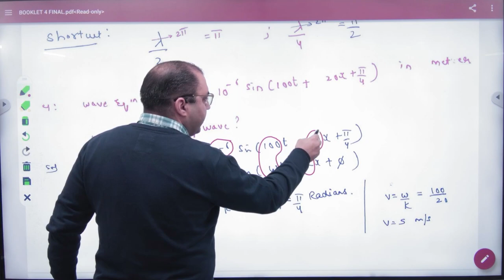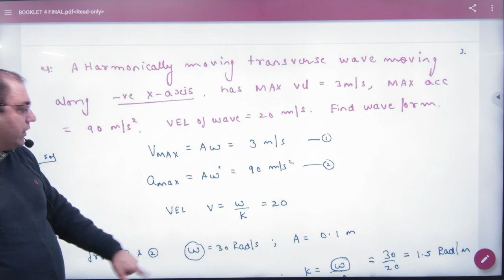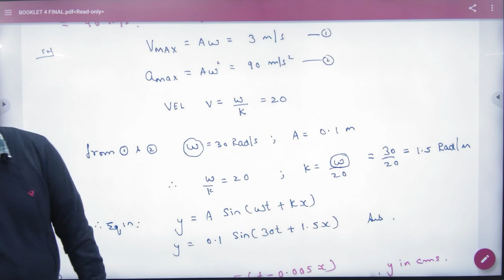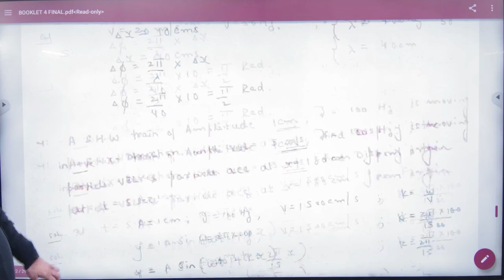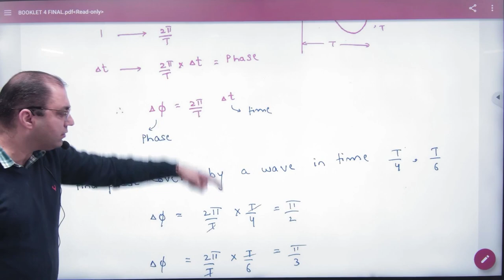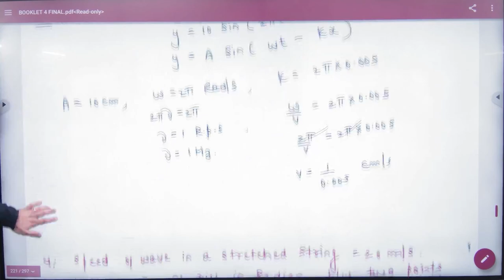6 Numericals NCERT on wave equation